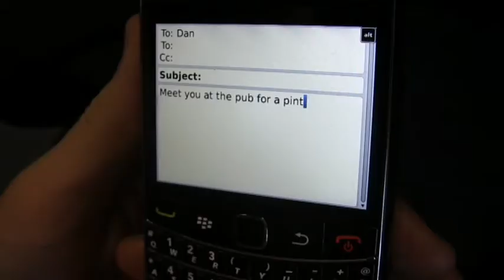BLK Group 3 - Teachers From Hell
The trailer for a new kids reality tv show on the Nickelodeon channel as coursework for GCSE media 2010